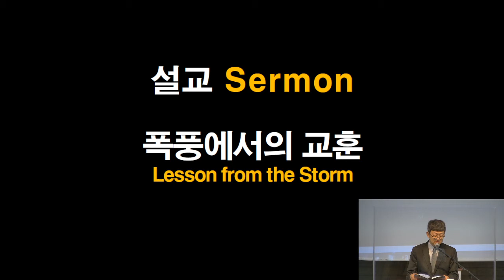폭풍에서의 교훈 Lesson from the Storm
시편 107:23-32
배들을 바다에 띄우며 큰 물에서 일을 하는 자는
여호와께서 행하신 일들과 그의 기이한 일들을 깊은 바다에서 보나니
여호와께서 명령하신즉 광풍이 일어나 바다 물결을 일으키는도다

그들이 하늘로 솟구쳤다가 깊은 곳으로 내려가나니 그 위험 때문에 그들의 영혼이 녹는도다
그들이 이리저리 구르며 취한 자 같이 비틀거리니 그들의 모든 지각이 혼돈 속에 빠지는도다
이에 그들이 그들의 고통 때문에 여호와께 부르짖으매 그가 그들의 고통에서 그들을 인도하여 내시고
광풍을 고요하게 하사 물결도 잔잔하게 하시는도다
그들이 평온함으로 말미암아 기뻐하는 중에 여호와께서 그들이 바라는 항구로 인도하시는도다

여호와의 인자하심과 인생에게 행하신 기적으로 말미암아 그를 찬송할지로다
백성의 모임에서 그를 높이며 장로들의 자리에서 그를 찬송할지로다